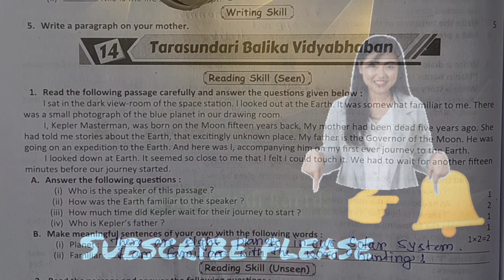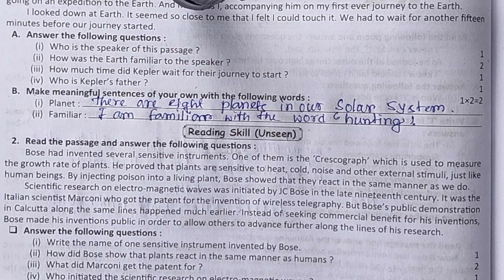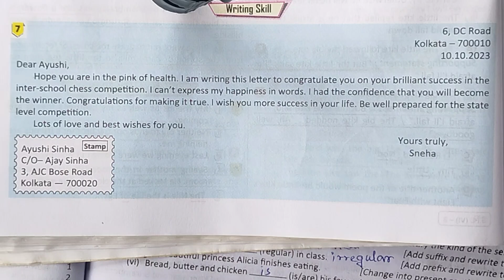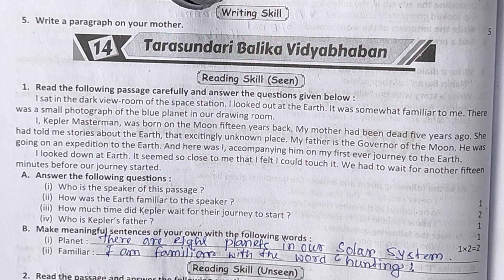Class 6 english question bank 2nd summative🔥 class 6 english 2nd unit test suggestion 2024💥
your quries. 🤔🤔🤔

prosno bichitra class 6 english
class 6 proshno bichitra 2024 english
ray martin question bank class 6 english 2024
class 6 ray o martin english 2nd  summative
social question paper 2024 class
 Ray martin proshna bichitra english 2024
Second unit test suggestion
RAY & MARTIN QUESTION BANK 2024  english class 6
ray martin proshno bichitra 2024 english
class vi prashna bichitra 2024 english
ray martin prashna bichitra class 6 english
ray o martin prashna bichitra 2024 class 6 english
class 6
class 6 english chapter6
class 6 english 2nd summative question
2nd unit test class 6 english
second unit test class 6 english
class 6 2nd unit test question english
class 6 english 2nd unit test question paper
Class 6 2nd unit test english syllabus
class 6 2nd unit test english 2024
second unit test 6th class english
2nd summative exam class 6 english